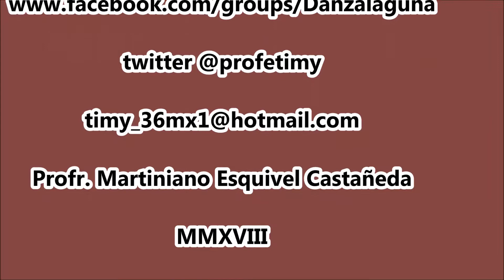Sonesitos Taller Danza Laguna en Gómez Palacio, Dgo.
Taller Danza Laguna (Violín y Tambora) en el  Parque La Esperanza, de Gómez Palacio, Dgo. el 11 de febrero 2018.